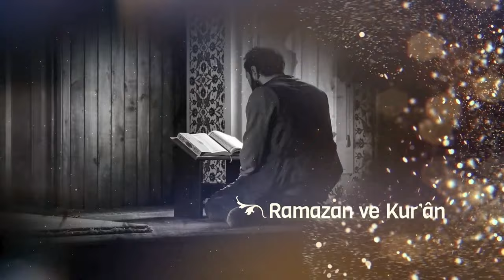Ramazan ve Umut | Ramazana Hazırlık 9. Bölüm - 4K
Nuri Sardoğu'nun sunumu Muhammed Emin Yıldırım Hocamızın anlatımıyla bir rahmet mevsimi olan Ramazan ayına hazırlanma adına gayret edeceğimiz Ramazana Hazırlık programlarımızın 9. bölümü.

Ramazana Hazırlık programlarımızın bu bölümünde konumuz: "Ramazan ve Umut"

Bu bölümde konularımız;

• Bir Umut ayı olarak Ramazan
• Bir Ufuk ayı olarak Ramazan
• Bir Ulûm/İlimler ayı olarak Ramazan
• Bir Uhuvvet ayı olarak Ramazan